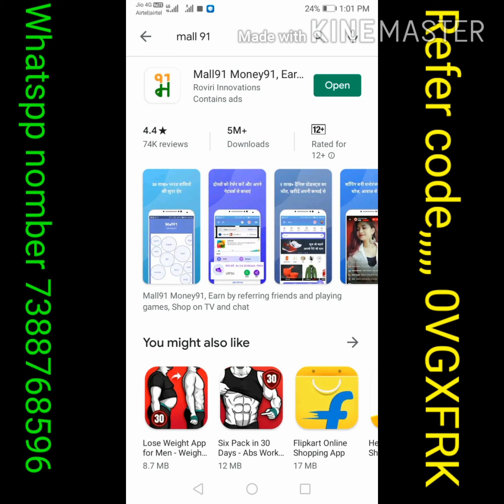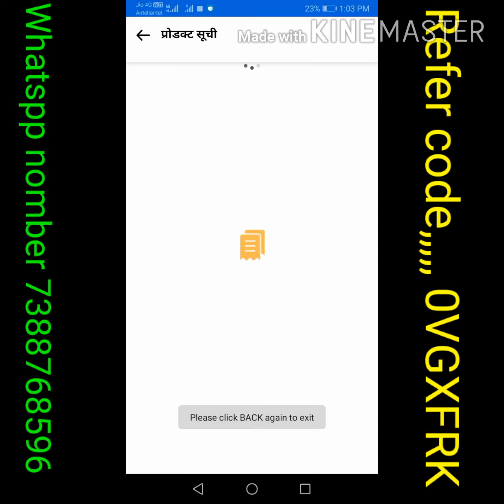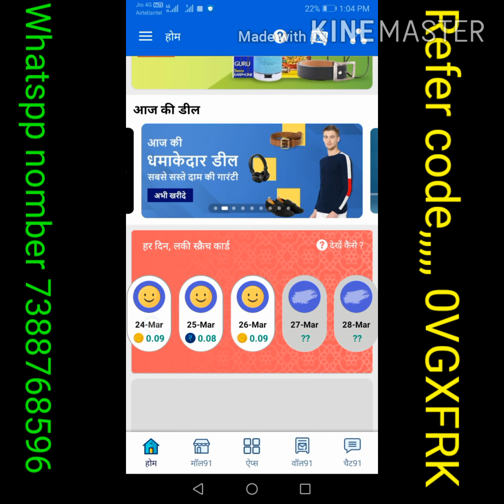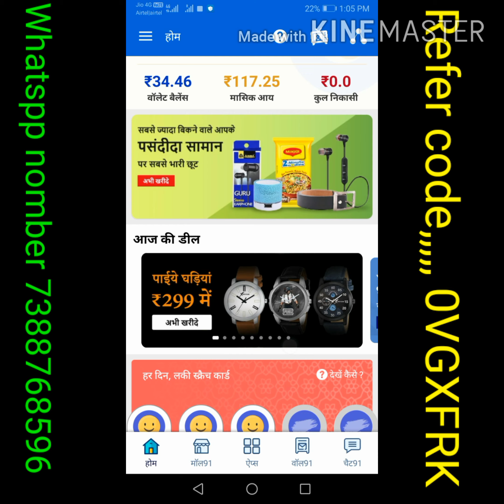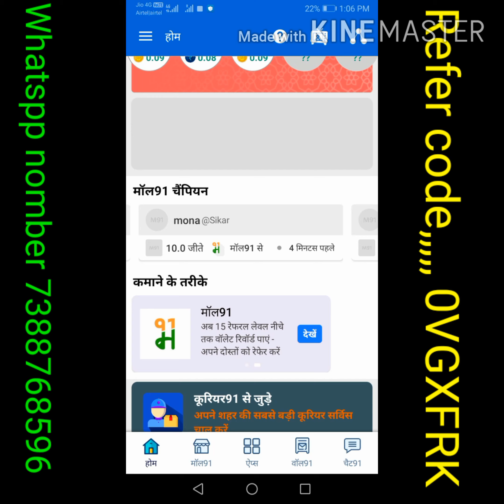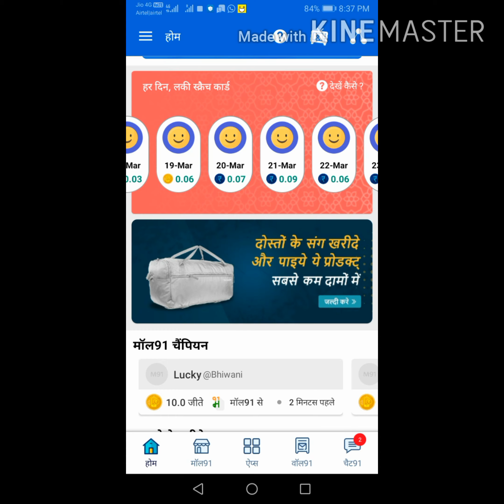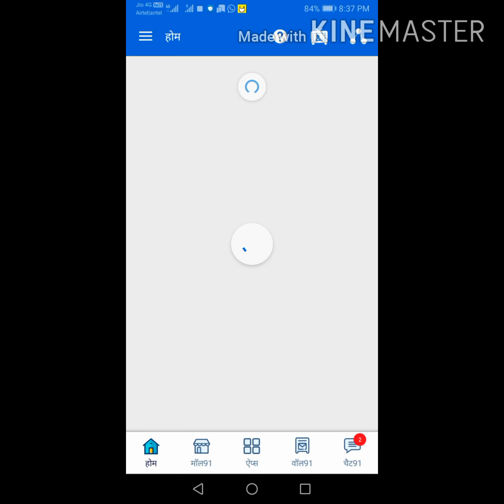माल 91 से रोज 1000 से 5000 तक रोज kamavo केवल टीम बनाकर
माल 91 se paise kamavo, roj 1000 se 60000 tk keval team. Banake, team. Banavo aur paise kamavo,